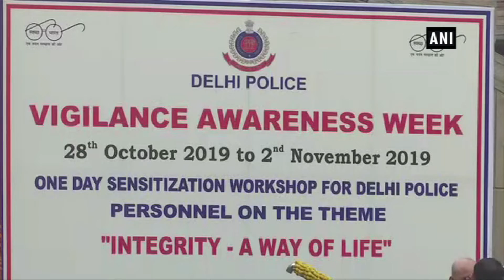Vigilance Awareness Week-2019: Delhi Police organized sensitization workshop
New Delhi, Nov 02 (ANI):  On the occasion of 'Vigilance Awareness Week-2019', Delhi Police organized a one-day sensitization workshop for Delhi police personnel on the theme ‘integrity – a way of life' at NDMC convention center in Delhi. A large number of Delhi police personnel from the various districts and units participated in this workshop. On this occasion, Delhi Police Commissioner Amulya Patnaik released a short documentary film 'Integrity- Our Sense of Pride'. The film was a reflection of how the police officers are lured into corrupt practices by offering bribes but how they should boldly turn down every lucrative looking offer as this might one day affects themselves as a society. On this occasion, the Commissioner of Police also presented awards to the police personnel for their commendable work.